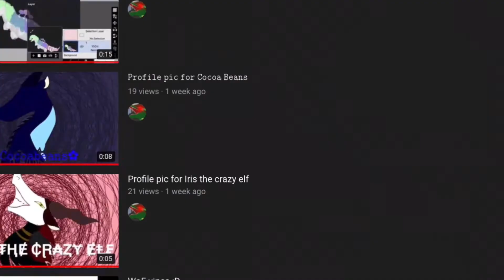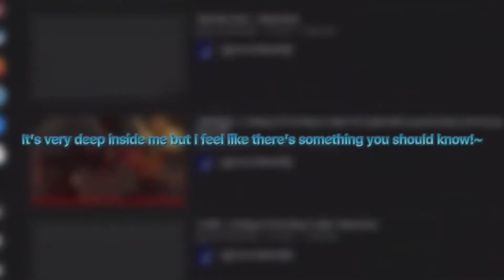Thank You!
this video is about my gratitude for all of the people that watch and supported me in some way or form. And this is also about my videos throughout the years, and yes, I did wildcraft and animal jam! Crazy right? HAHAHHAHA! I BET YOU'D NEVER HAD GUESSED! Unless you looked through all videos, hehe. But all jokes aside, I'm so proud of myself on how I achieved most and lots of my goals into becoming a YouTuber, and if we eventually get like 1k. I would hug the crap out of all of you guys :). That's not a threat I promise.